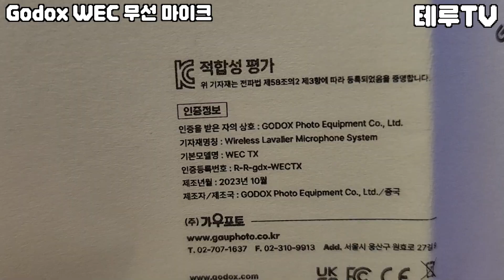[유튜버 필수품] 고독스 카메라 스마트폰 무선 마이크 WEC Kit2 의 갓성비 넘치는 놀라운 기능들!!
본 리뷰는  '가우포토' 로부터 제품을 제공받아 촬영하였습니다.

제품 구매링크 입니다.

그외에도 다양한 제품이 있으니 링크 참조바랍니다.